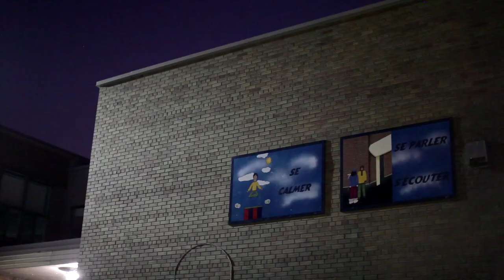DenD2013 - Des pieds et des mains - Martin Bellemare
Samedi 24 août à 14 h au Théâtre d'Aujourd'hui - Salle Jean-Claude Germain

Martin Bellemare, l'auteur de Le chant de George Boivin (Prix Gratien-Gélinas 2009) et de La liberté, se révèle aussi peu à peu comme un remarquable auteur jeune public avec des textes comme La chute de l'escargot et Un château sur le dos, qu'a produit le Théâtre Ébouriffé en 2011.